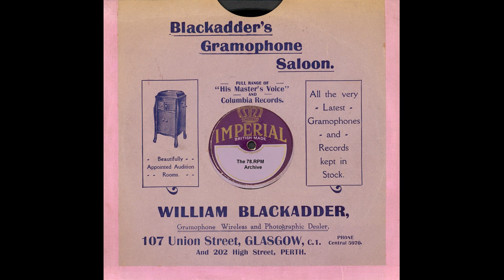Gracie Fields - Somebody's Thinking Of You Tonight(1938)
Gracie Fields - Somebody's Thinking Of You Tonight(Kristal 21830)-(R 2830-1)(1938)